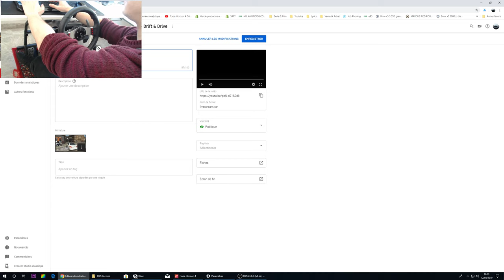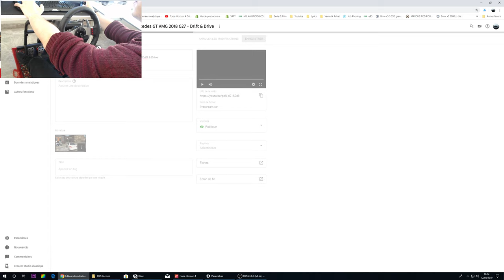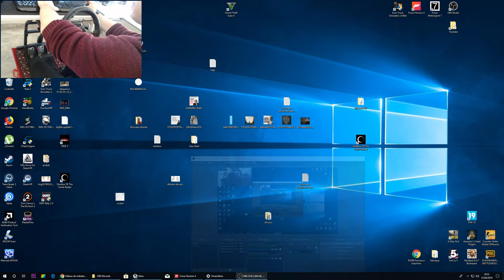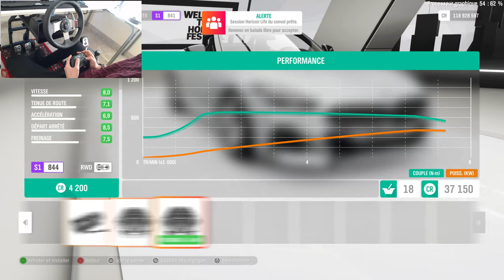Forza horizon 4 (Steering Wheel) Mercedes GT AMG 2018 G27 - Drift & Drive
XBox User Name: iMSNiiP

Rules:

No Racism, Sexism or hate speech
No caps, emoji, or capital spamming

CPU: i7 7820X @ 4.5Ghz (x16)
MB: Gigabyte Aorus X299 Gaming 3
GPU: Zotac GeForce GTX 1080Ti AMP Extrem Core Edition
RAM: 32GB (4x 8GB) 3600Mhz Gskill
SSD M.2:  Samsung 960 PRO 512
PSU: EVGA 1200W
Mid Tower Case: Cooler Master H500
AIO CPU Cooler: Cooler Master ML360R RGB
Case Fans: Cooler Master DRGB: 2x 200mm, 1x 140mm, 3x 120mm
Keyboard: Trust GXT280
Mouse: Logitech G602
Pad: HyperX Large